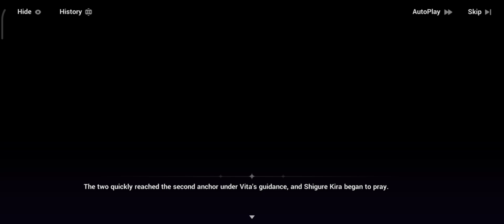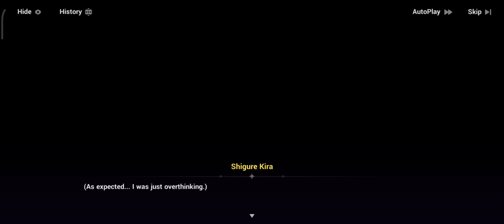Chapter 38 - Part 12: Deduction